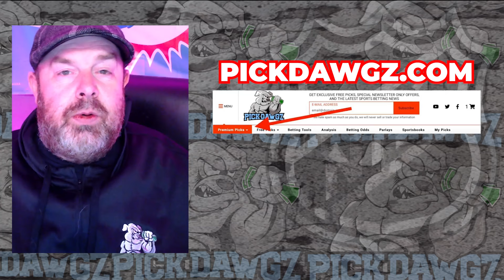Winnipeg Jets vs Colorado Avalanche 4/22/24 NHL Free Pick | NHL Betting Tips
The Colorado Avalanche face the Winnipeg Jets in Game 2 of NHL Playoffs action. Get Rodd's NHL Pick and Prediction for this game.